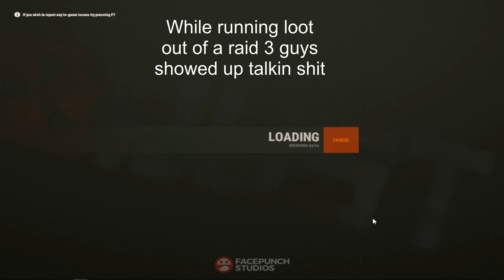RUST (Modded)| Solo Teaching a team of 3 manners